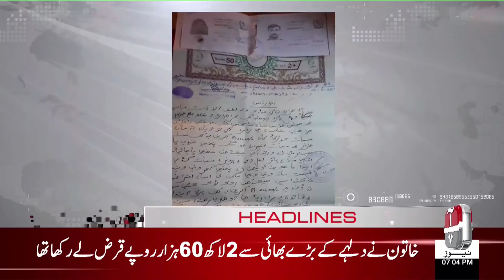Aap News Headlines | 7:00 PM | 10 November 2019